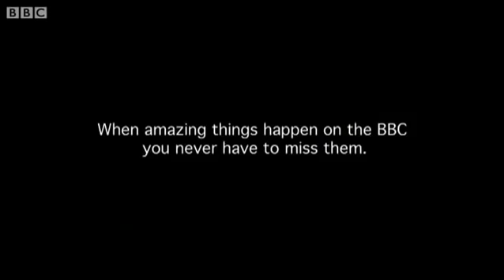Flying Penguins - BBC April Fools Hoax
On 1st April 2008 the BBC released this trailer. The public fell for it.